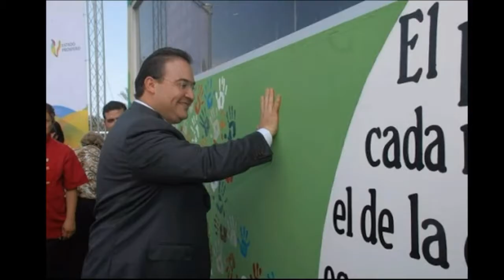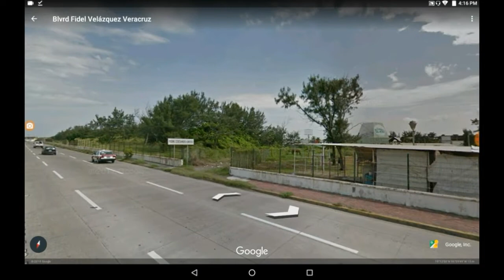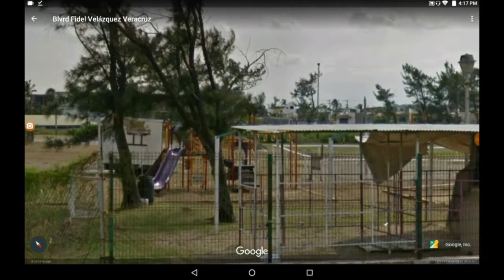Exploración casa de la tierra veracruz (casi nos agarra la policia)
Hola amigo les traigo un video de un lugar que decian que iba hacer de gran relevancia en el puerto de veracruz por su aportación a la investigación del medio ambiente lamentablemente sucedió lo que todos ya sabemos les dejo el video espero les guste.